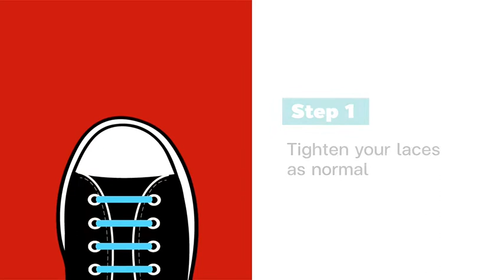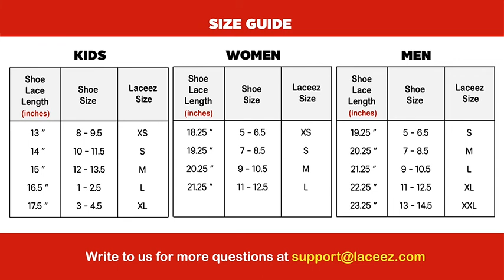How to measure your shoelaces for a better fit Laceez shoelace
Manually measure your current shoelaces to find a better fit Laceez shoelaces. Turn your shoes into slip on shoes in no time and never tie your shoelaces again. visit us